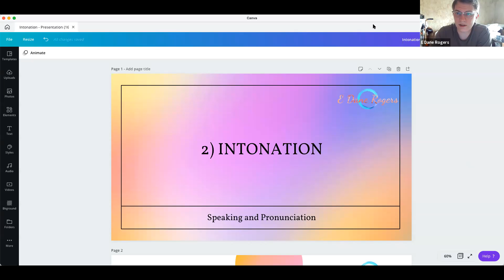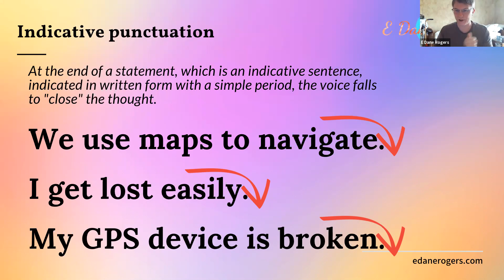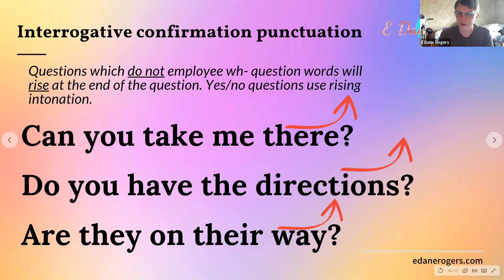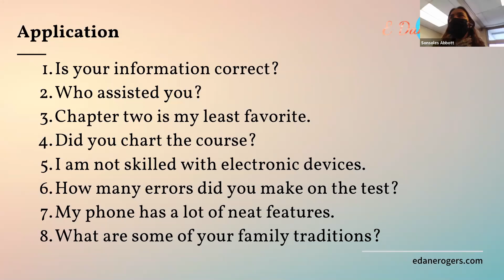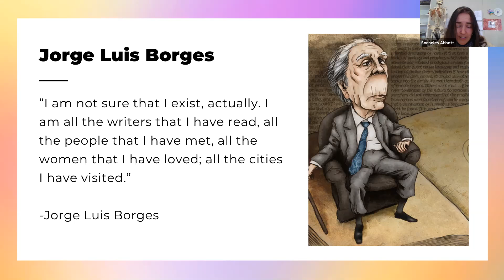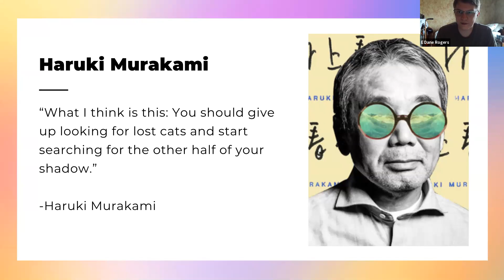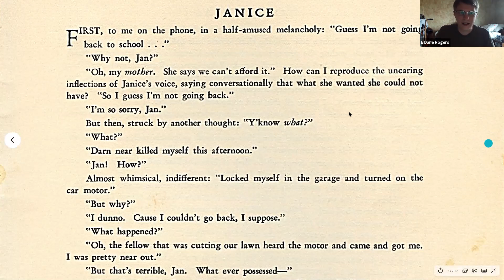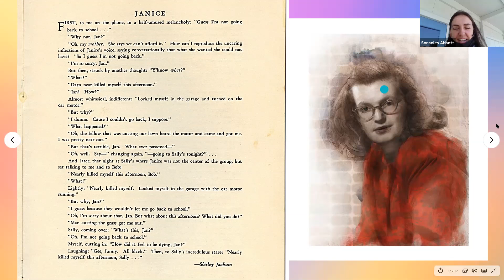2. Intonation | Speaking and Pronunciation